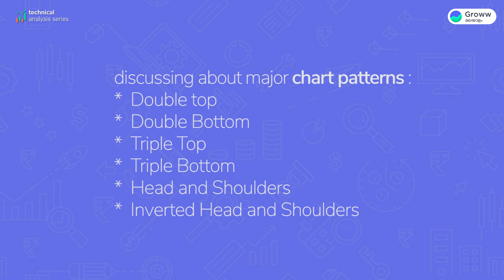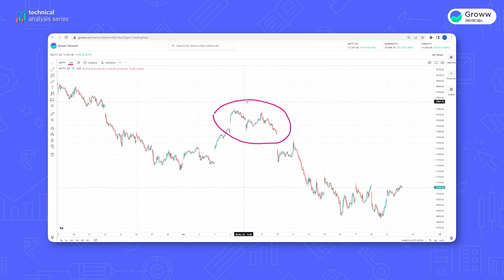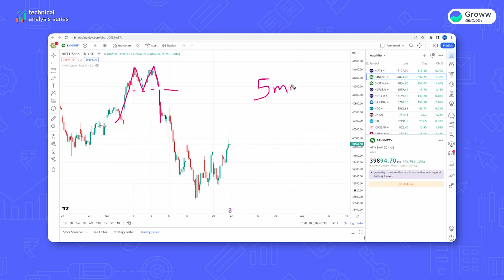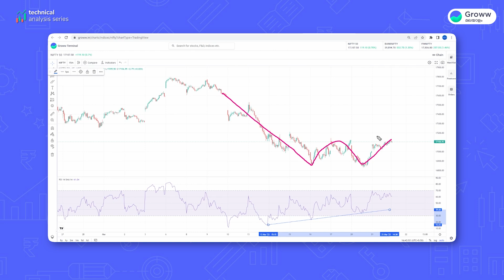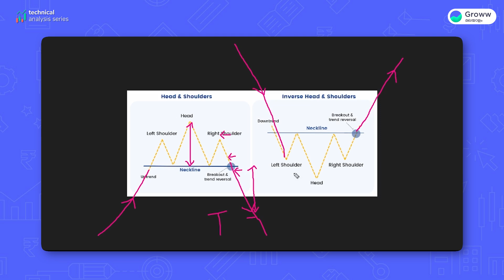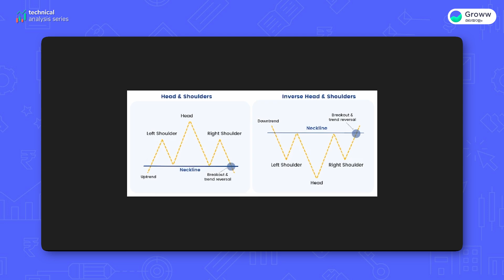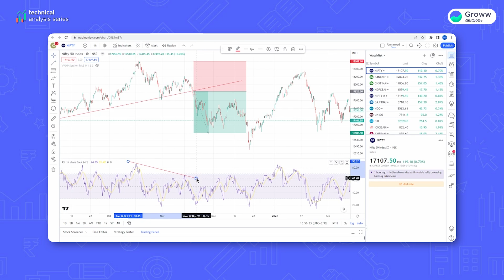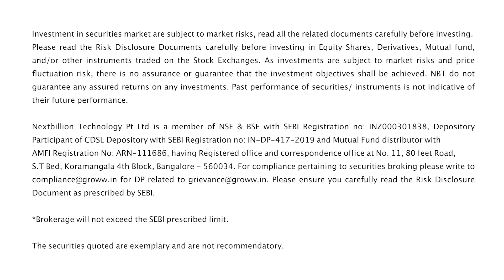ട്രേഡേർസ് അറിഞ്ഞിരിക്കേണ്ട Top Chart patterns | Learn Trading Malayalam